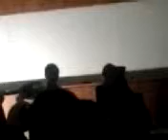Dian & Cahyo - Never Be What You Want (We Are The In Crowd)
This is me with my friend performing Never Be What You Want by We Are The In Crowd. It was recorded by phone and the set was so dark so yeah haha bear the video :P
Meet me in twitter @byeonbaek ^^~